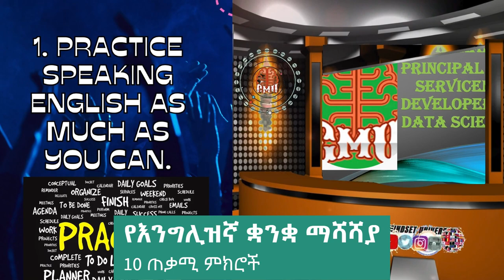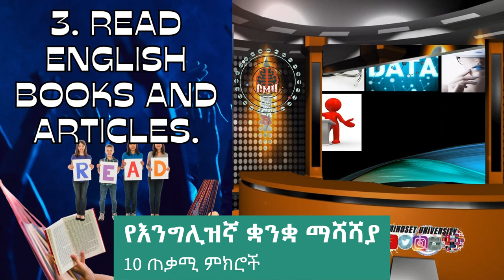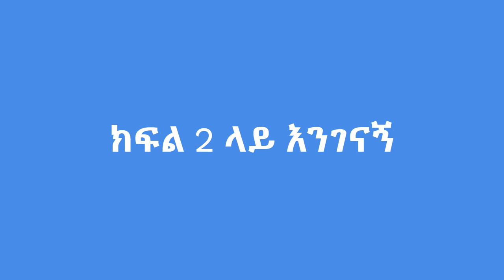የእንግሊዝኛ ቋንቋ ማሻሻያ 10 ጠቃሚ ምክሮች 10 Secrets to Mastering English Fluency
የእንግሊዝኛ ቋንቋ ማሻሻያ 10 ጠቃሚ ምክሮች
👉📚 Thinking in English is vital to develop a natural English fluency.
👉📚 Improves
0:00 10 Steps to Improve Your English Fluency in Amharic
0:46 10 Ways to improve English Fluency
1:18 Listening to English podcasts can improve English fluency
2:05 How a Reading book can increase English fluency
2:38 How watching a movie can improve English Fluency
3:30 Free English course to improve English speaking skills
3:55 Free English Conversation club to improve fluency
4:35 How to use English in day-to-day life for better fluency
5:10 How to Overcome Your Fear of Speaking English
6:00 Tips to Speak English Fluently - Practice to Improve
6:55 Summary
10:00 Closing